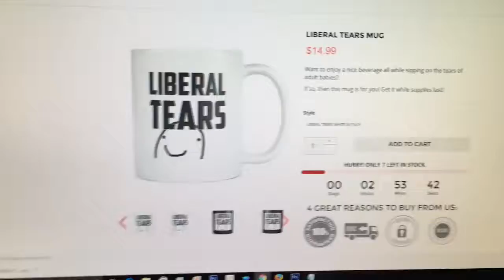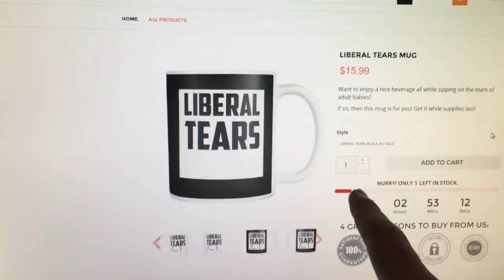Ben Shapiro REKTS Student Over Racism Debate!!!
Liberal Tears Mug - ben shapiro thug life, ben shapiro debate, ben shapiro show, ben shapiro vs bill maher, ben shapiro abortion, ben .

Liberal Tears Mug - Ben Shapiro DESTROYS a Student on Racism!! ben shapiro thug life, ben shapiro debate, ben shapiro show, ben .

ben shapiro thug life, ben shapiro debate, ben shapiro show, ben shapiro vs bill maher, ben shapiro abortion, ben shapiro piers morgan, ben shapiro .

Liberal Tears Mug - ben shapiro thug life, ben shapiro debate, ben shapiro show, ben shapiro vs bill maher, ben shapiro abortion, ben . Liberal Tears Mug - Ben .